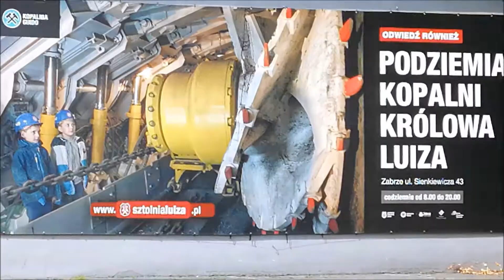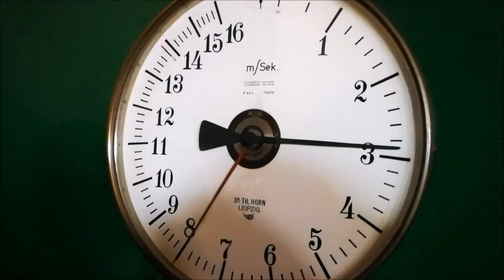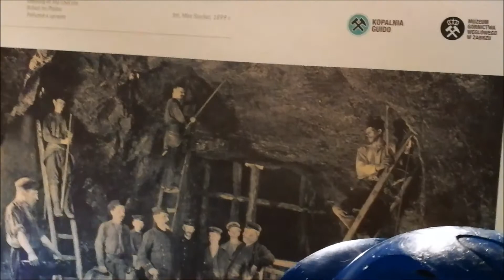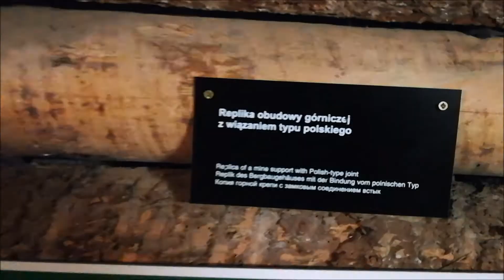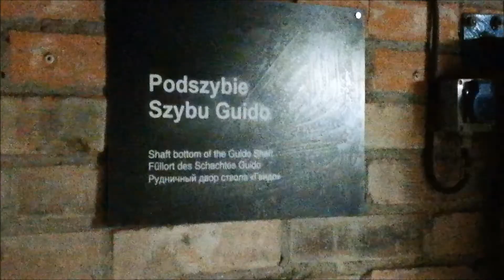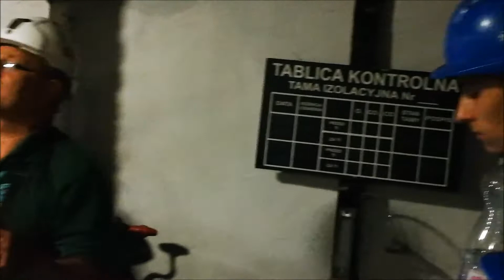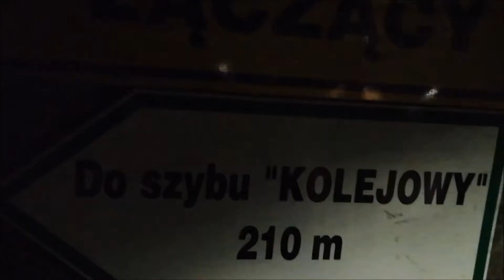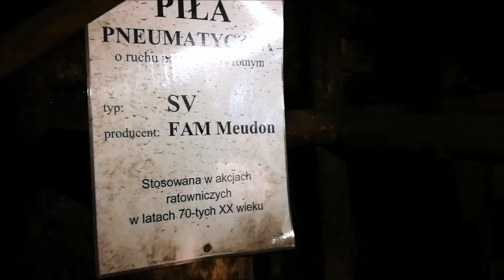Nasze polskie złoto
Wycieczka po kopalni węgla kamiennego Guido w Zabrzu.